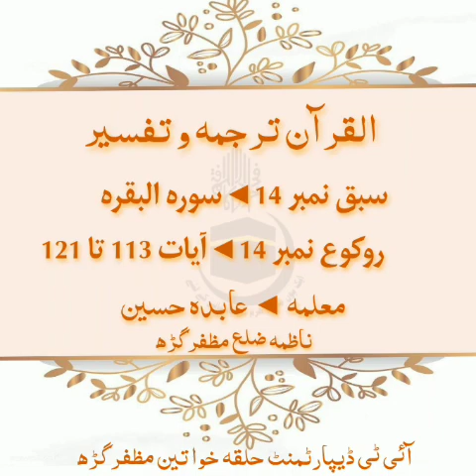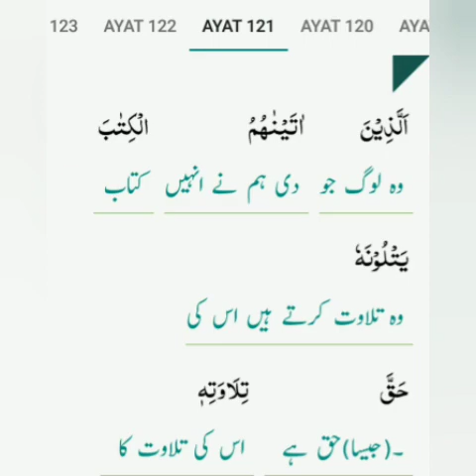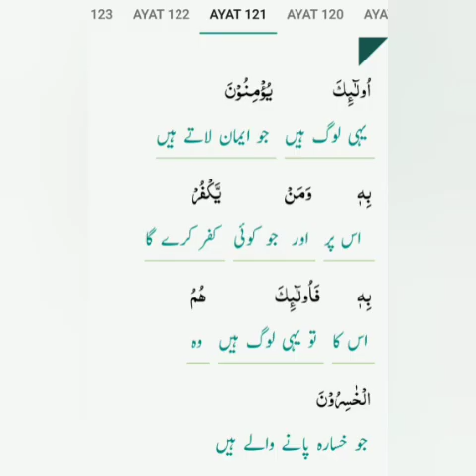Quran: 1st_Parah Surat_ul_Baqara 14th_Raku Ayat_113_121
Here I upload videos about Quran e Pak
Share it with your relatives and frndz
This will  be  sadqa e jaria from your side
Jazak Allah 🥰🥰